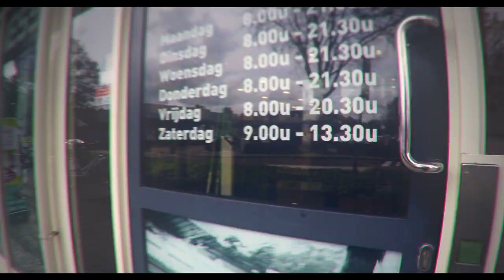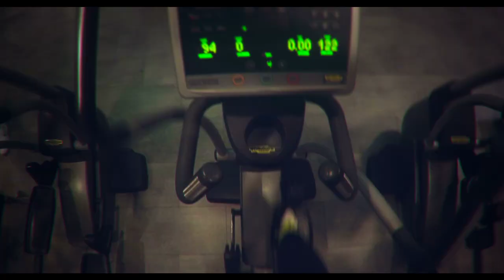Sens Fitness Promo Video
Sport je graag en wil je extra trainen? Of kun je eigenlijk wel wat meer beweging gebruiken? Heeft u behoefte aan hoogwaardige begeleiding tijdens het trainen in een huiselijk ongedwongen sfeer? Dan nodigen wij u graag uit om kennis te maken met onze methode en hiermee te investeren in uw gezondheid! Wilt u een indruk van onze goed geconditioneerde fitnessruimte? Bekijk dan deze promovideo !

Music used in the video:

Under exlusive license to RCA Records